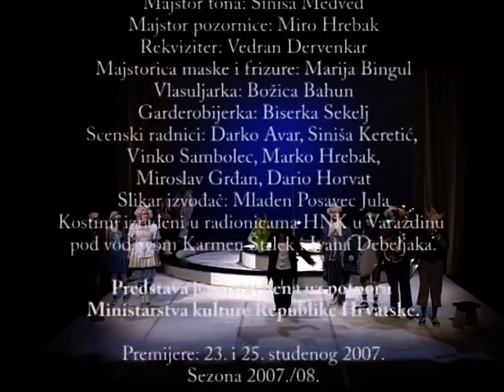Ostajemdoma: Pogledajte predstavu HNK u Varaždinu, Bijeli klaun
U bilježnici redatelja piše: "Tko strahuje pred porazom, povlači se u književnost", Franz Kafka, a cijela predstava Bijeli klaun prožeta je strahom.